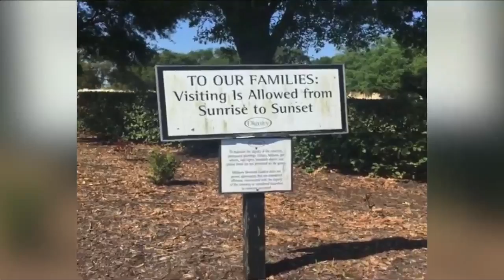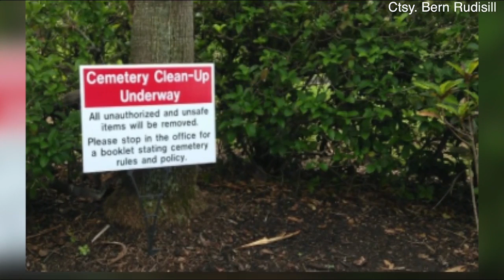Former Mayor Rick Baker ends speculation: The former two time St. Pete mayor will run again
Several personal items have been removed from grave sites at Hillsboro Memorial Gardens, upsetting families.  The cemetery's owners say the clean-up was needed for safety reasons.